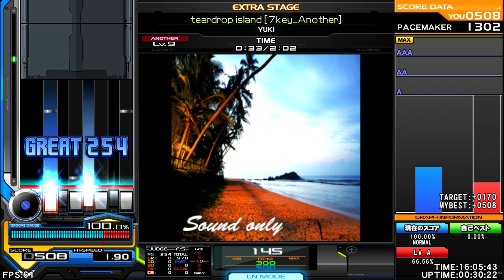YUKI - teardrop island [Uplifting Trance] ♫ InSaNe BMS Pack T ♫